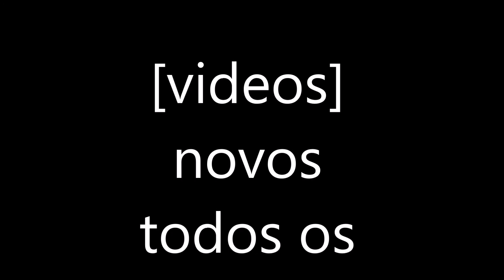Bagre africano gigante (Pescaria)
um bagre muito lindo na pescaria de um amigo Eli e passeiro aki do canal e pediu pra mim postar ai a captura deste bagre então ta Ai meu amigo Vagner Aguiar FISH-BACA pescaria de todo tipo, e a qui no canal pesc sport tucunaré traíra bicudas testes de iscas sapinho frog e muitas outras iscas ,  todas as terças e sábados videos novos inscreva-se deixa ai a quele like  e acompanhe as nossas pescarias FISH BACA
O objetivo da pesca esportiva é fisgar o peixe, não para consumo ou comércio, mas pelo prazer de pescar. Por isso os peixes são devolvidos vivos a natureza. Geralmente os pescadores pesam, medem e fotografam o peixe antes de devolvê-la-lo a água.
vídeo de pesca A devolução do peixe a água tem o objetivo deixar o peixe crescer ainda mais, e desovar mais vezes, aumentando a população. Em água doce é maior a chance de sobrevivência do peixe solto do que na água salgada.

Porém, são necessários inúmeros cuidados para que o peixe não seja muito ferido pelo anzol, ou mesmo na manipulação antes de sua soltura. Sem esses cuidados, normalmente o peixe morre.
vídeo de pesca
Para isso existe uma série de equipamentos e acessórios diferenciados para esse tipo de pesca. Anzóis, iscas, entre outros, são idealizados com o intuito de não ferir o peixe. Além disso, o pescador pode utilizar algumas técnicas para preservar o peixe, como:

- Manusear o peixe dentro da água o maior tempo possível.

- Fora da água, ao manusear o peixe, manter as mãos molhadas (a mão seca retira o muco que protege o peixe).

- Usar somente anzóis sem farpa ou com a farpa amassada.

- Ao pescar em profundidades maiores do que 30 pés, puxar o peixe devagar, para que haja tempo para a descompressão (adequação do peixe quanto à pressão da água).

- Utilizar a linha com um comprimento um pouco maior do que a recomendada, para que a luta dure menos tempo, cansando menos o peixe.

- Retirar o anzol com alicate de bico, quando não estiver muito profundo.

- Cortar a linha e deixar o anzol dentro do peixe, quando o anzol estiver muito profundo.

- Rapidez e delicadeza ao tirá-lo da água para pesar, medir e fotografar.

Além desses cuidados, sabe-se que os peixes fisgados com iscas artificiais, ou moscas, têm maior chance se sobrevivência do que os fisgados com iscas naturais.

Nos casos em que o anzol tenha ferido, o olho, a guelra ou a metade inferior do corpo do peixe, é indicado o sacrifício do animal, pois as chances de que ele sobreviva são muito pequenas.

A prática da pesca esportiva tem aumentado em todo o mundo.

No Brasil, o peixe mais cobiçado pelos pescadores em água doce é o Tucunaré e os mais cobiçados em água salgada são os Marlim Azul e o Branco.